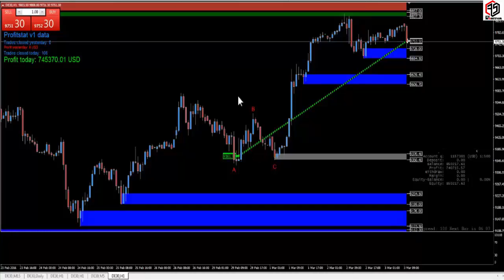How to Recover Loss from Forex Trade-Loss recovery Techniq of forex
How to Recover Loss from Forex Trade-Loss recovery Techniq of forex. dax trading  today morning big loss -400k, but end of the day great Result. How is it possible ? How I Lost all My Money When I Was a Beginner ! A True Story.

FS Monitor only for the People.